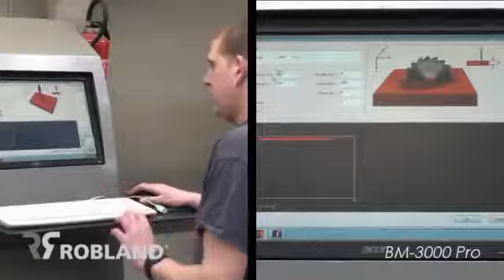BM 3000 PRO ROBLAND